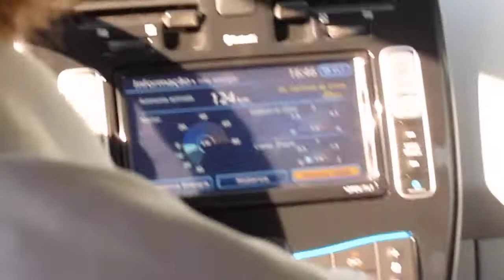Nissan LEAF PORTUGAL Test Drive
Oystein tries out the new Nissan LEAF in the roads of Lisbon.